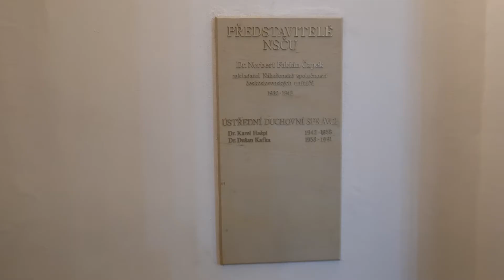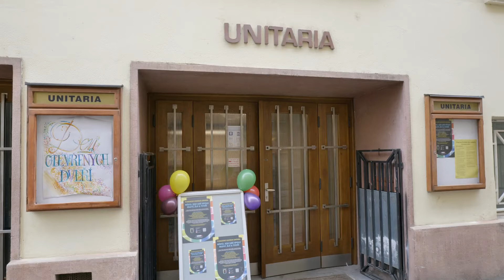Den otevřených dveří paláce Unitaria